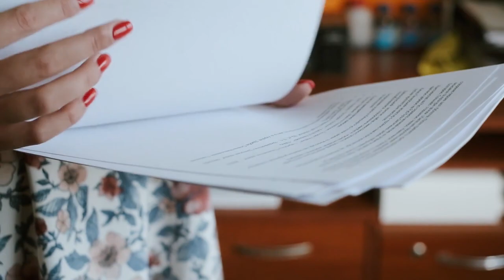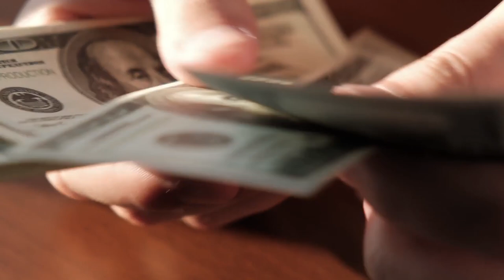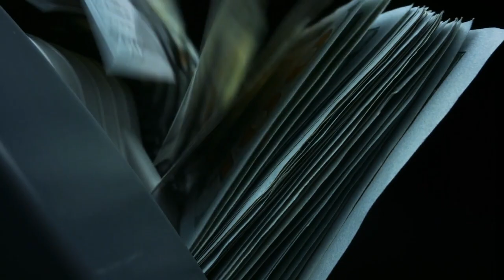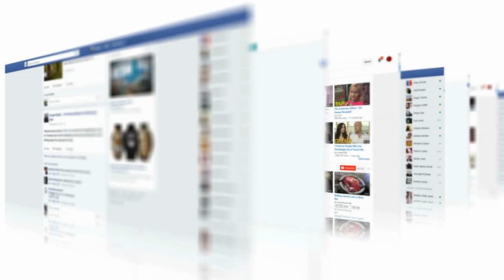This Broke Woman Wants Taxpayers To Pay For $15,000 Wedding